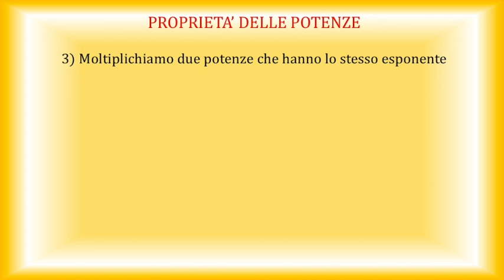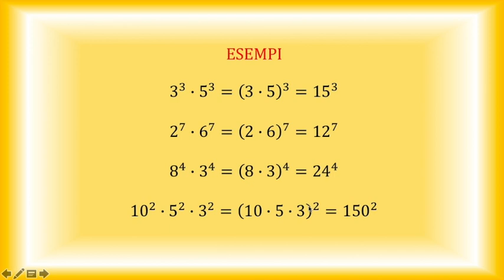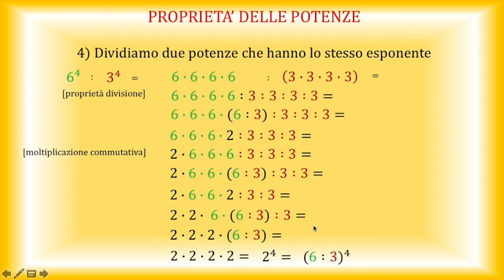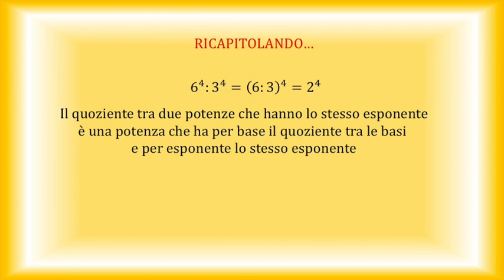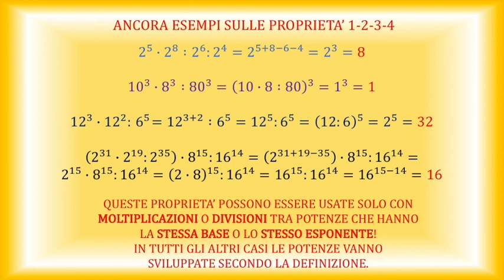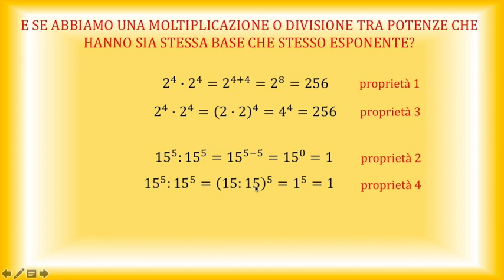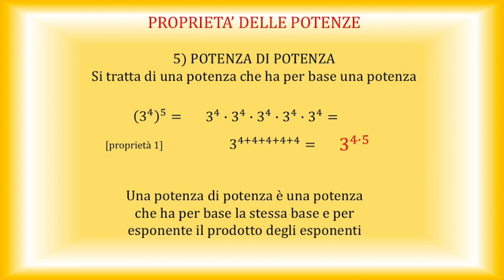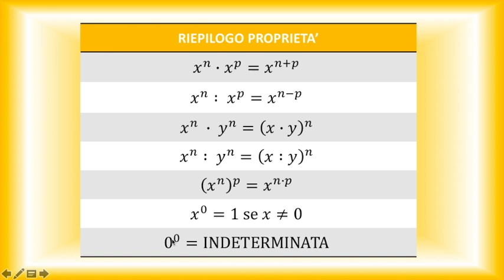Potenze - Parte 2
Didattica a distanza per emergenza Covid-19. Potenze e proprietà (parte seconda).